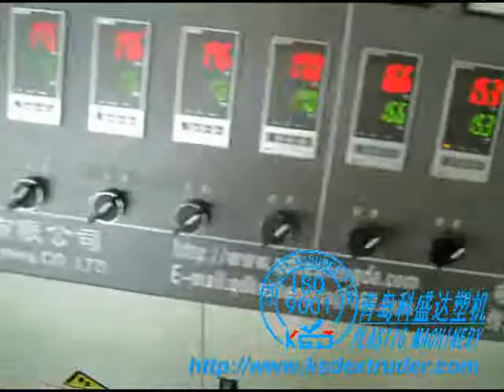WPC/PE/PVC profile (wall panel, ceiling, floor) production line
WPC profile production line adopts the advanced technology from our company, combined with the actual domestic production research and development of new products with innovative design, reasonable structure, easy to operate and so on. In additon, applied various molds meet the production needs of WPC profile.